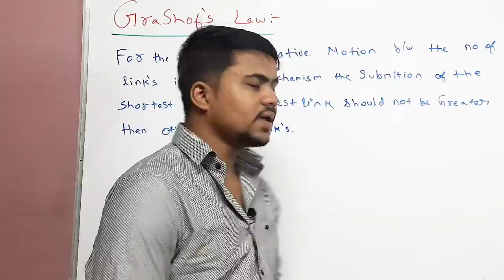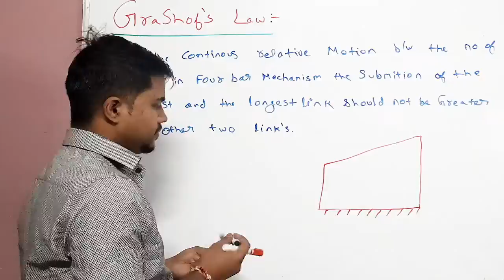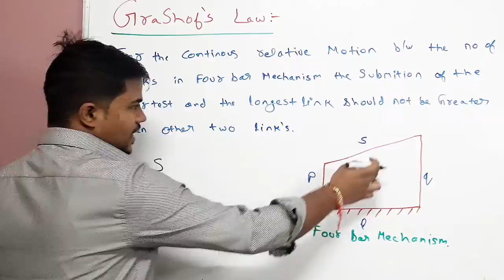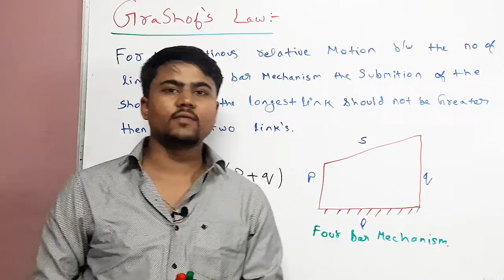Grashof's Law || Four Bar Mechanism || Simple Mechanism || Theory Of Machine.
Welcome to Er.mayankkachhawa classes.
This channel provides the best platform to the students who are persuing Polytechnic (Diploma) and BE/B.Tech & 11,12 Physics students by providing the complete tutorials of each and every subject in the field of  Mechanical Engineering & in physics.
Also, the content provided on this channel helps the aspirants in their preparation of Gate , SSS JE, RSEB JE, Neet and other competitive exams.
Moreover you can get to watch exciting Science experiments on this channel.

Er.Mayank Kachhawa classes
From-Ajmer, Rajasthan (India )

Jai Hind 🇮🇳

Equipment use in video :-

Camera Tripod
Tripod For Mobile
Action Camera
Light Stand